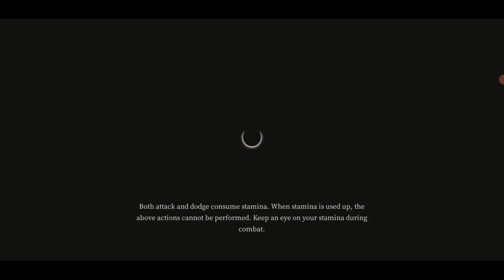Getting to Ichthyosauria ... Eventually - Pascal's Wager - The Tides of Oblivion - Part 1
Pascal's Wager on Android